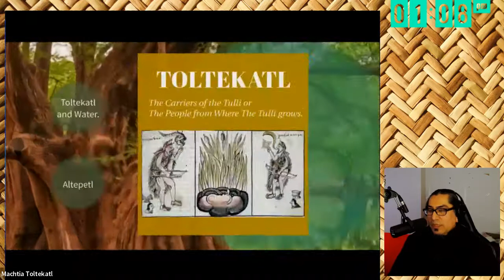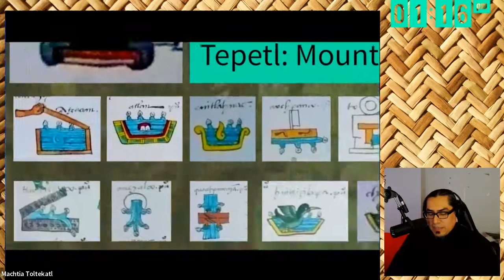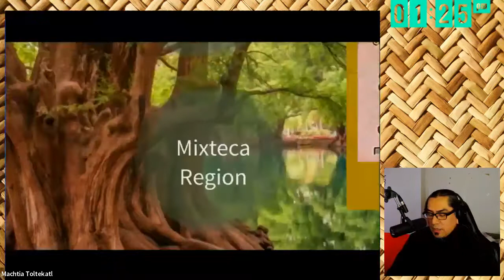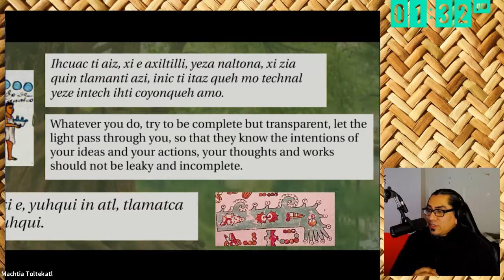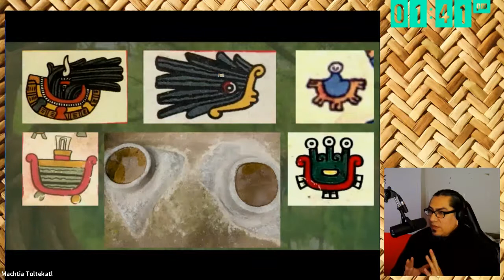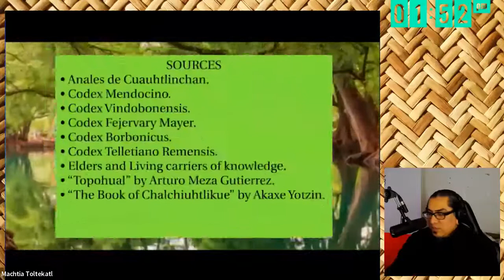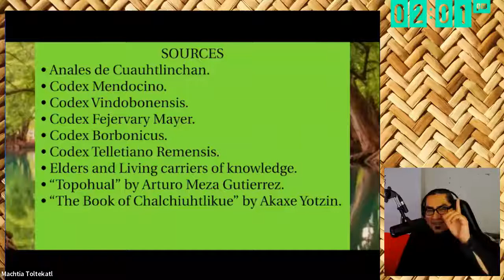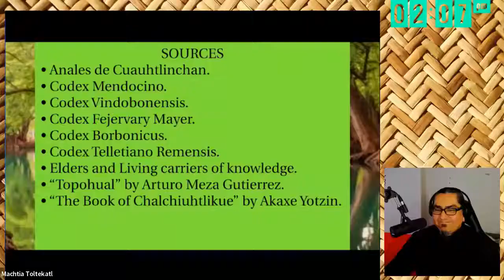Water as a Central Cultural Element of the Nations with Toltek Heritage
Akaxe Yotzin Gómez comes from a long line of Nahua tradition. As a child he received instruction in the fundamental disciplines of Nahua traditions from his father, which also included numerous traditional Indigenous ceremonies in Sierra Norte de Puebla. His journey as a Mazehual began from birth in which he dedicated his time for half of each year under the direction of his teachers Xiuhmitzin and Alfredo Huitzilmazatzin.

Since 1999 to today, Akaxe has been profoundly committed to researching, preserving, applying, and sharing the ancestral knowledge of the Toltekatl. Having taught the ancient arts, sciences, philosophies and disciplines throughout the globe in Mexico, various countries in Europe and throughout the United States.

In 2013, Akaxe launched Nahua Lessons / Machtia Toltekatl as Founder and Head Teacher with his duality Ixpahuatzin in which he continues to build upon the foundations in various cities and countries, with a network of individuals, groups, schools, businesses and organizations committed to preserving and applying the vast and profound knowledge of the natives of Anahuak and indigenous Toltekayotl of all lands.

"Transparency, Adaptability & Nourishment: Water as a Central Cultural Element of the Nations with Toltek Heritage" was presented as part of the CCA@CCA Fluid Mutualism Symposium and was funded by an endowment gift to support The Deborah and Kenneth Novack Creative Citizens Series at CCA, an annual series of public programs focused on creative activism.